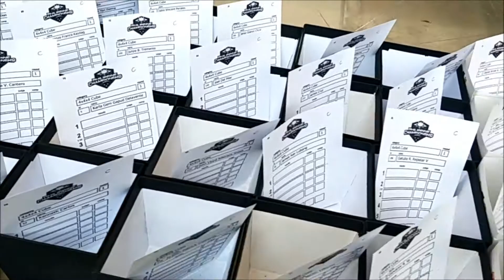Moyu Philippines championship at sm marikina